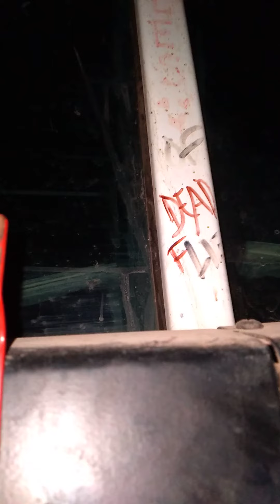3rd Bunker Otto-Bus vs Sugar Sand round 1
Skoolie off grid 3rd Bunker slab city ca